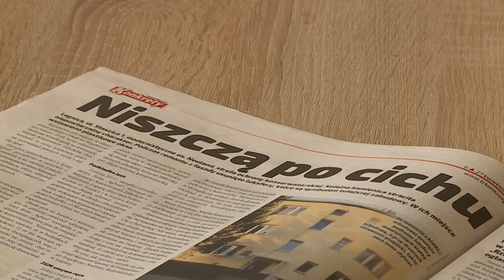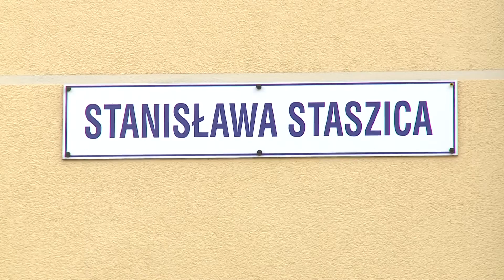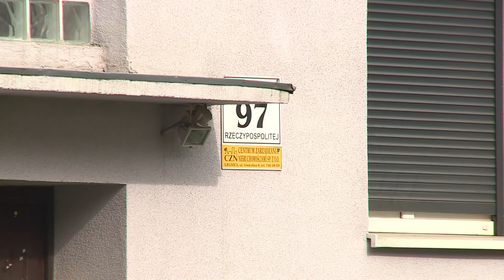LEGNICA. Rzeź zabytków trwa w najlepsze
Neuland, czyli legnickie modernistyczne osiedle z lat 30. ubiegłego wieku, jest od lat systematycznie dewastowane przez samych mieszkańców. Sprawę oszpecenia unikatowego w skali kraju zespołu architektonicznego opisywały już ogólnopolskie media. Mimo to, proceder trwa w najlepsze.